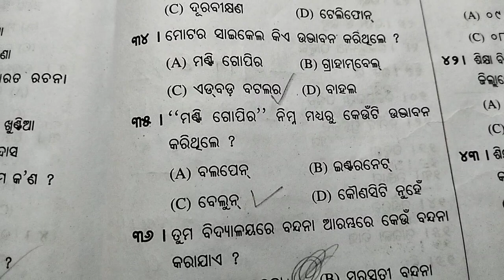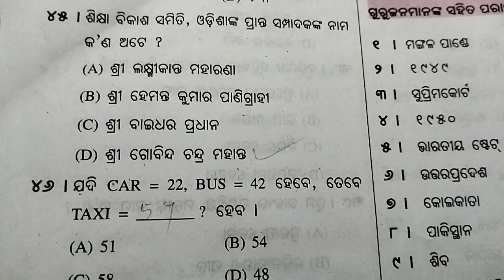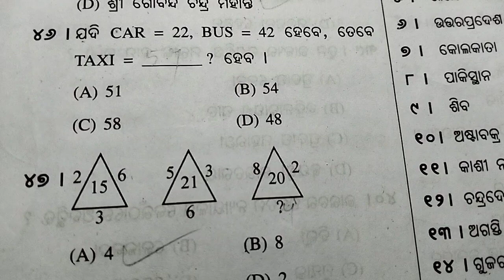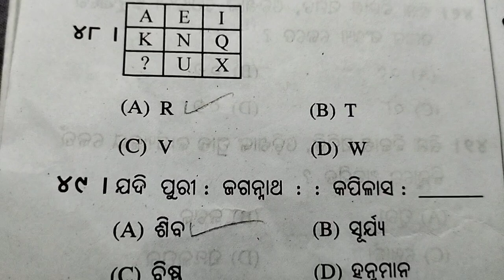ସାଧାରଣ ଜ୍ଞାନ class-4#୨୦୧୮-୧୯//Half yearly Exam